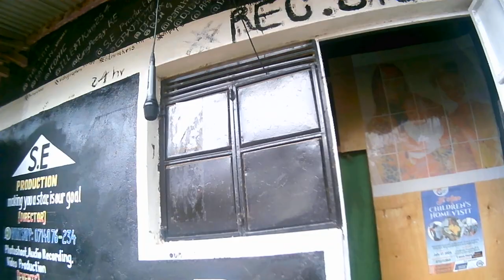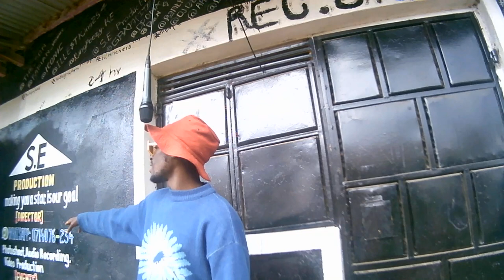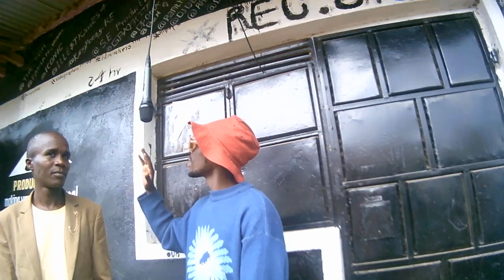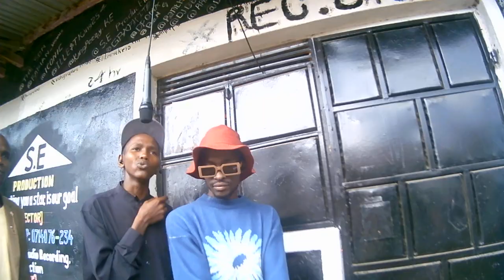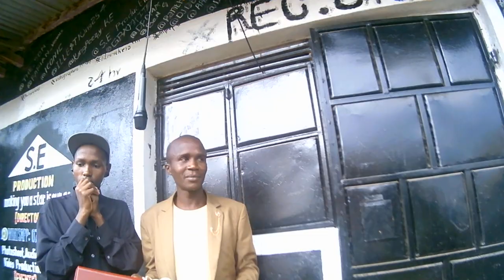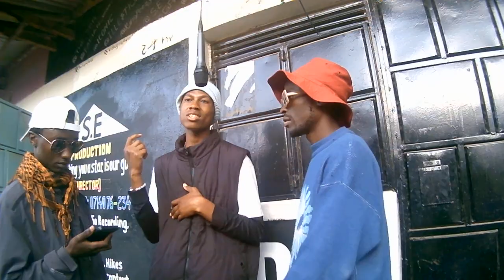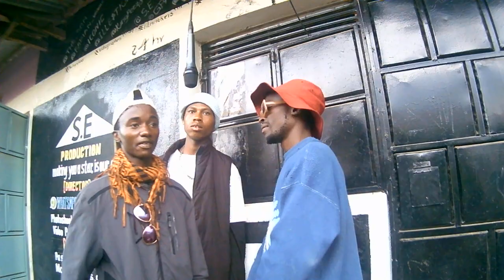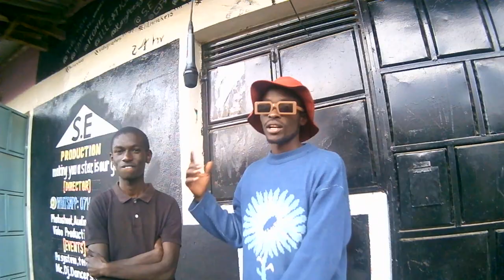s.e mic drop show ep18 round1